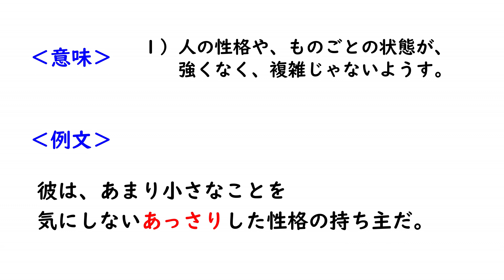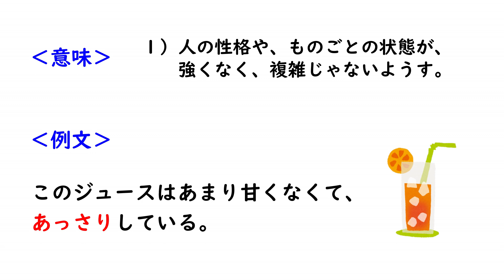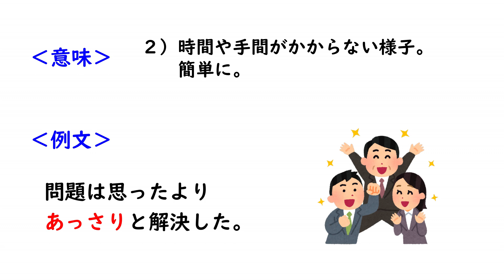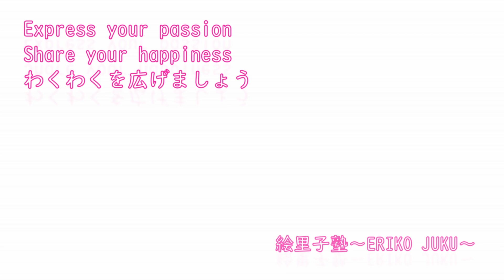日本語レッスン「あっさり」 Japanese Lesson Adverb "Assari"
この動画では、日本語の「あっさり」の意味と使い方を説明しています。
例文を読んで使い方を覚えてくださいね。

‹例文にでてくる語彙›
脂（あぶら）：grease, fat
格好（かっこう）：appearance; suitableness
プロポーズ：proposal

質問などは下のコメント欄に書いてくださいね。

Book an Online Lesson
レッスン予約はこちらから